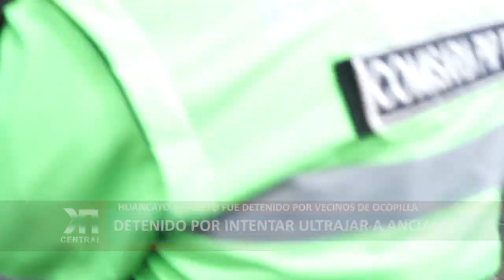DETENIDO POR INTENTAR ULTRAJAR A ANCIANA